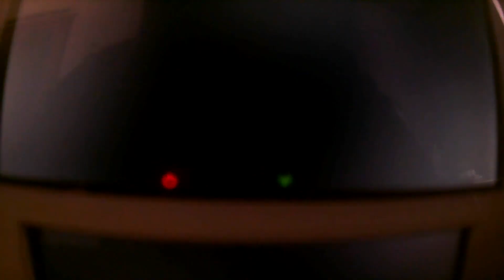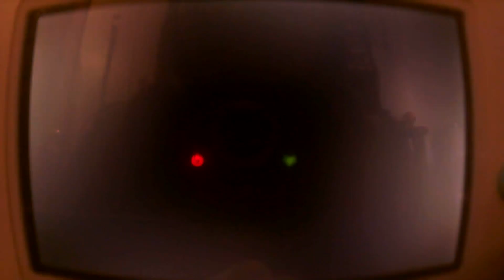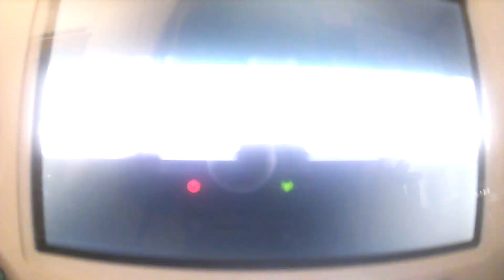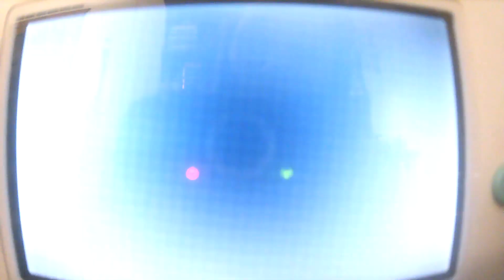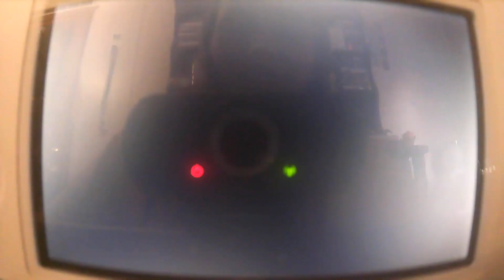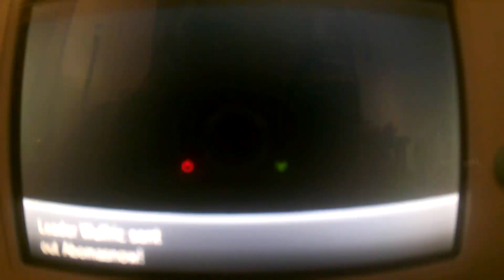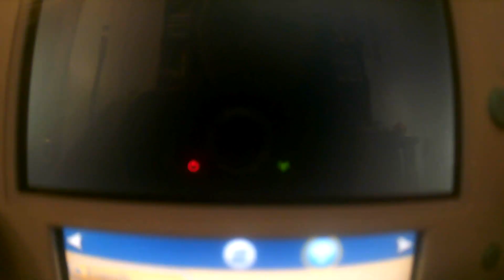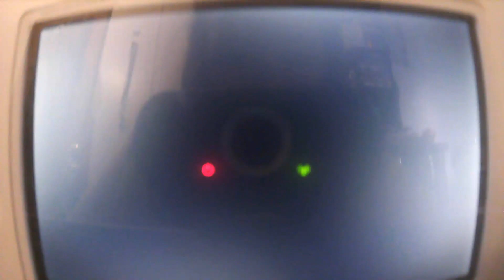Let's Play Pokemon X-Part 31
We find the Gym Leader, defeat him, and head off to the Pokemon League.